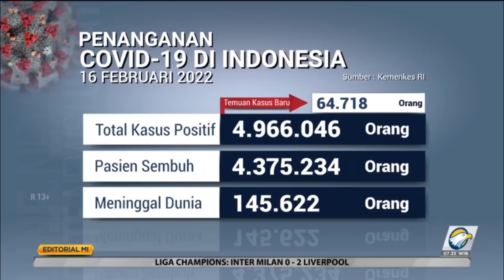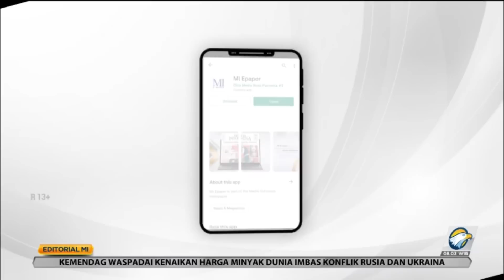Bedah Editorial MI: Bijak, Berpihak kepada Pekerja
Kebijakan yang baik sekali pun tanpa didahului diskusi publik selalu menuai kontroversi. Begitu juga nasib program Jaminan Hari Tua (JHT) yang kembali ke tujuan awal, sebagai tabungan memasuki usia pensiun, ramai-ramai diprotes buruh.

Diatur dalam Peraturan Menteri Ketenagakerjaan Nomor 2 Tahun 2022 tertanggal 2 Februari 2022. Permenaker itu menetapkan pekerja peserta program JHT yang mengundurkan diri atau pekerja yang terkena PHK baru akan mendapatkan tabungan JHT saat berusia 56 tahun.

Buruh pun ramai-ramai menolak kebijakan tersebut. Mereka protes karena merasa tidak dilibatkan dalam pembuatan peraturan itu.